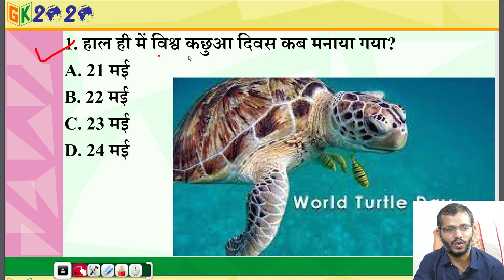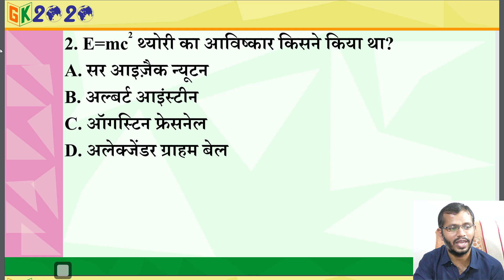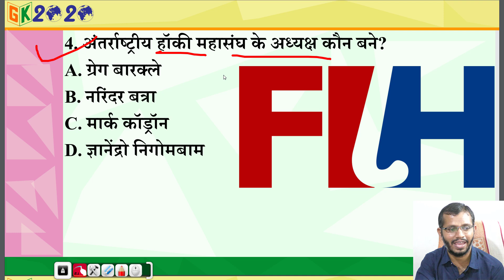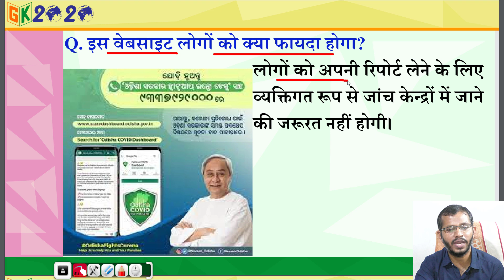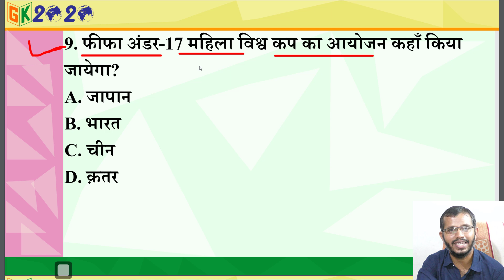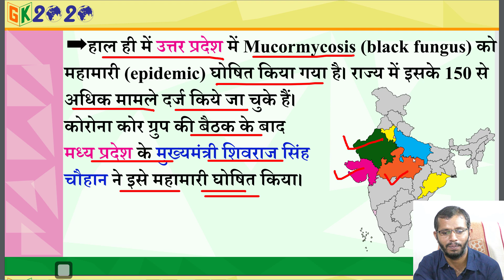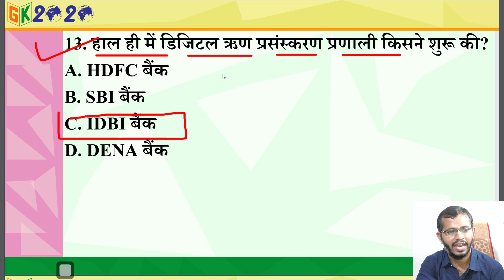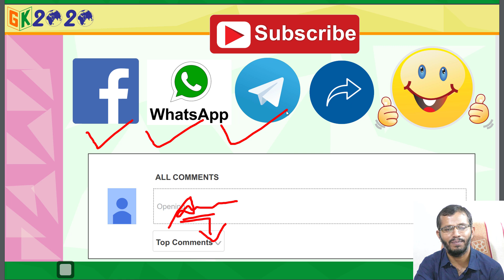Current Affairs 2021 in Hindi 24 May 2021 by GK 2020 || Current Affairs today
रोज सबह 5 बजे Today Current Affairs देखे

Join
Telegram GK2020 Group

विश्व कछुआ दिवस
E=mc2 थ्योरी का आविष्कार
अल्बर्ट आइंस्टीन
दूसरे विश्व युद्ध के समय का खतरनाक बम
अंतर्राष्ट्रीय हॉकी महासंघ
नरिंदर बत्रा
जिनेवा ओपन टेनिस
DIPCOVAN
व्हाइट फंगस
फीफा अंडर-17 महिला विश्व कप
जागृत त्रिपुरा
Mucormycosis
वात्सल्य योजना
IDBI बैंक

World Turtle Day
Invention of E = mc2 theory
Albert Einstein
Dangerous bomb of second world war
International Hockey Federation
Narinder Batra
Geneva open tennis
DIPCOVAN
White fungus
FIFA U-17 Women's World Cup
Awakened Tripura
Mucormycosis
Annual plan
IDBI Bank